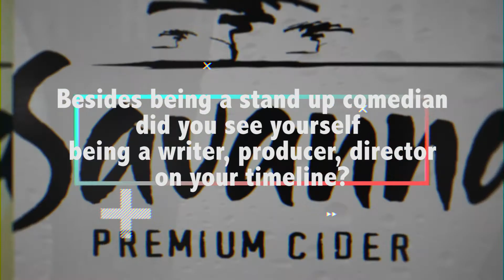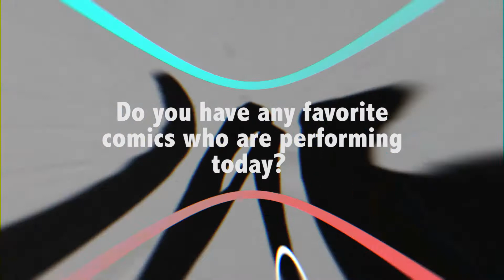Episode 1: SAVANNA NEWCOMER SHOWCASE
If laughter is a great way to stay warm on a cold winter’s night, then hundreds of comedy fans had the right idea when they attended the Savanna Newcomer Showcase at the Soweto Theatre last night to laugh with and at some of the country’s newest and freshest comedic talent.

The first event to kick off the Annual South African Savanna Comics’ Choice Awards (Savanna CCA’s) calendar, the Showcase opened the stage, literally, to 24 registered newcomer comedians from across the country who had to deliver five minutes of stand-up comedy.